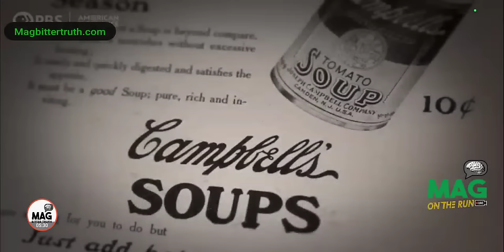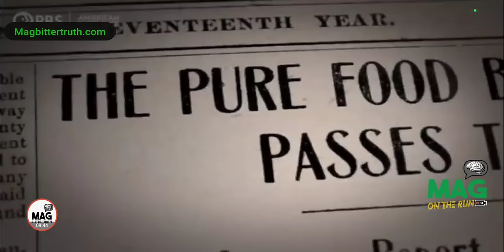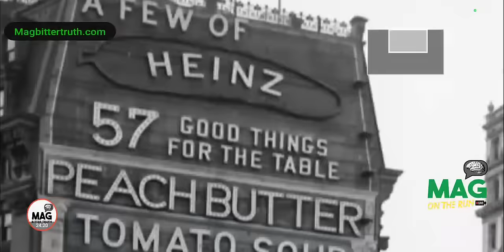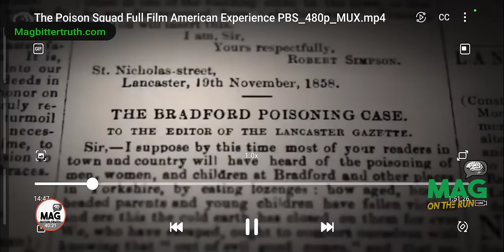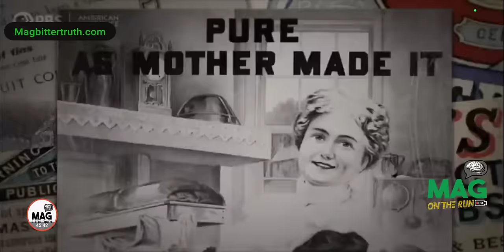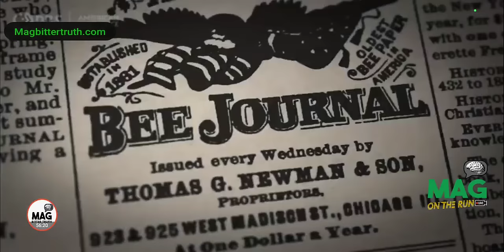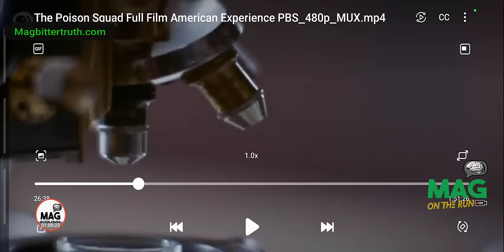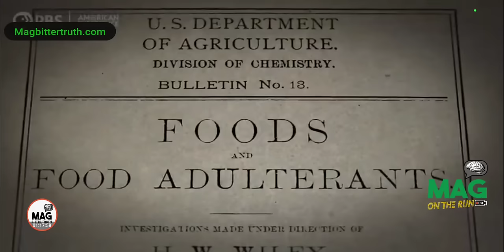WE'VE BEEN LIED TO ABOUT THE FOODS WE EAT